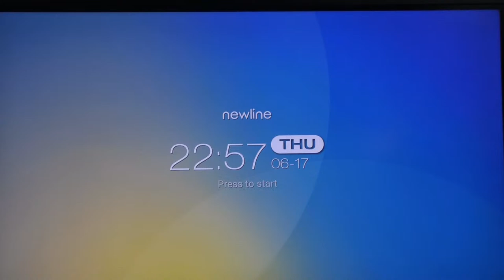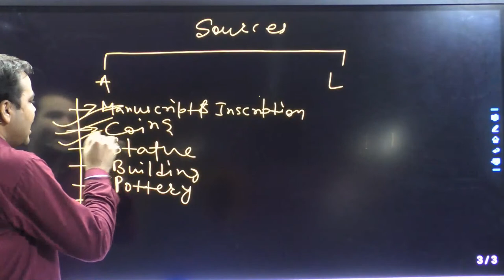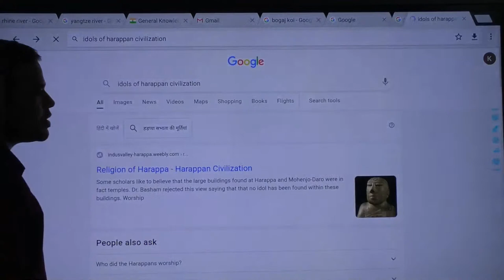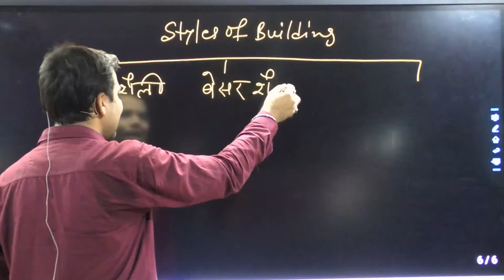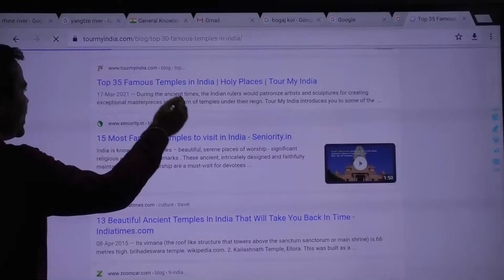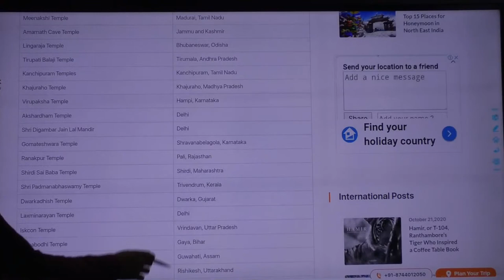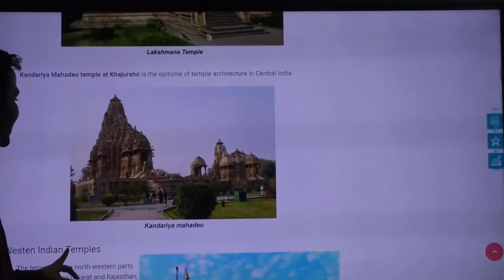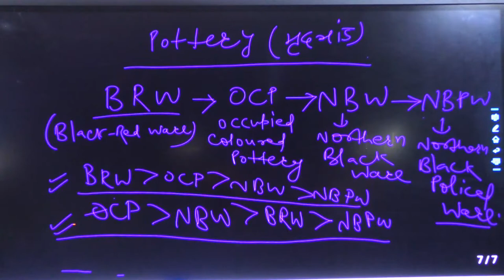HISTORY | FOR AIR FORCE , NAVY AND NDA | SESSION 2 | BY- PRASHANT SIR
Krishna coaching centre Pvt Ltd.
The gateway of success